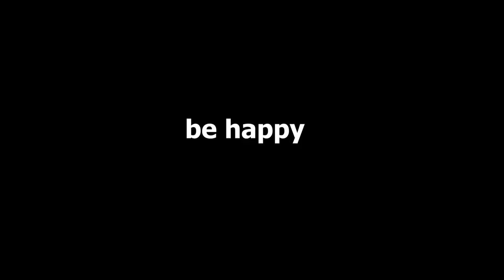FULL GLAM NIGHT OUT GET READY WITH ME | maumina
✨welcome to a space for self-care, skincare and makeup therapy✨

hi🌚 I’m Maumina.
I’m a Cancer sun, Gemini moon and Sagittarius rising
 Leave me a comment letting me know what your big 3 signs are because I’m nosy and am obsessed with Astrology🌞

🌿I HAVE AN ETSY SHOP🌿

ABH brow freeze
ELF power grip primer
Charlotte tilbury flawless Hollywood filter 5.5
Danessa Myricks yummy skin blurring balm - 4
Tarte shape tape - medium
Kimchi chic loose powder - peachy
Milk makeup bronzer stick - baked
Rare beauty soft pinch liquid blush - bliss
BBold contour kit
Charlotte tilbury glowgasm face plate
Rare beauty silky touch highlight - exhilarate
Rare beauty eye primer
Ilmakiage disco fox eyeshadow palette and eyeliner
Rare beauty mascara
La girl lip liner - cafe
Artist couture lipstick - saucy gal
Kimchi chic gloss - earthy
Omorovicza setting spray

 Barry m: lavender, pistachio, flamingo & laguna